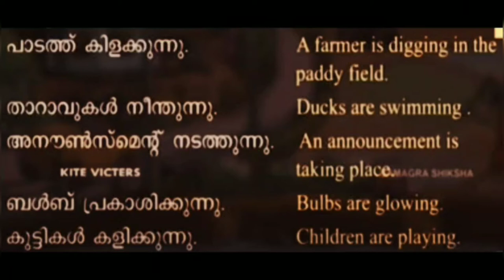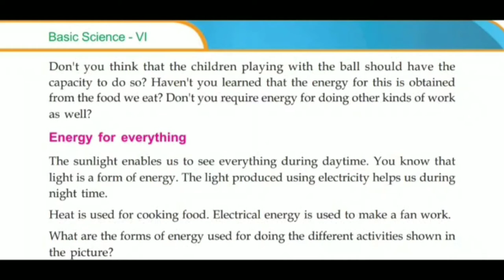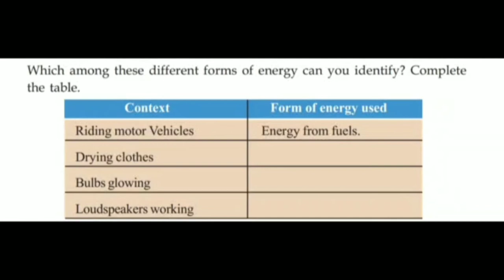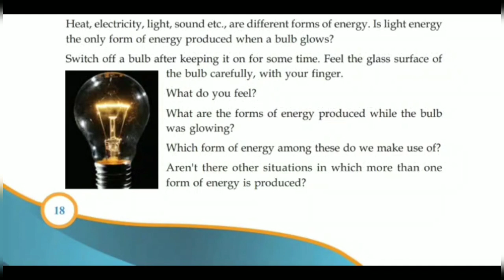6TH BASIC SCIENCE UNIT 2 PART 1